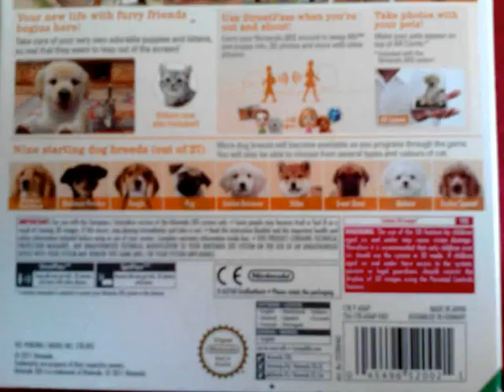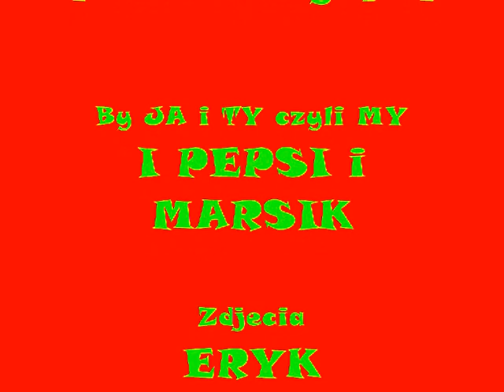Nintendogs (JA i TY czyli MY)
jest o grze Nintendogs ktura jest o psach i kotach! pokarze wam co sie tam robi albo co mozna tam robic. takrze pokarze mojego psa!!!